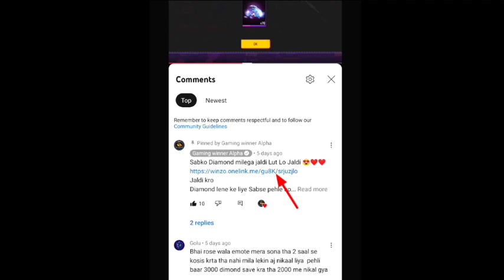Free Fire Charge Buster Skin 1 Spin Trick 😍 | Charge Buster Skin Total Kitna Diamond Lagega 9 June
Jaldi kro
Diamond lene ke liye Sabse pehle apko Mere link Se app install Karna hai, uske Baad Apko App Open Karke new mobile Number se Register karna hai, Dyan rakhna ki ager Apne kabi USs Number se pehle kabi Winzo download Kia hai tho apko diamonds nahi milega or apko apne gar me kisi or ke phone me Winzo download Karna hoga tab apko diamond or Rs.550 Mill jayega, And apko Winzo open hote hi 1 Game bhi Khelna padega ❤️
Jaldi Kro Guys

) aaj raat 12 baje kya aayega free fire 2) aaj raat 12 baje ka updates freefire 3) tonight update of free fire in india 4) Free Fire 9 June New Event 5) Free Fire 9 June Events 6) aaj raat 12 baje ka Updates freefire 7) aaj raat 12 baje kya aayega free fire 8) Free fire 9 June Tonight Updates 9) आज रात 12 बजे क्या आएगा 10) 9 June Tonight Updates Freefire 11) Today night Updates Freefire 12) Free fire 9 June Updates ALOK vs DIAMONDS Best Clash Battle who will win Gameplay Garena Free Fire Live Streamer from India Killing Player with LOUD Volume with total gaming 🤣 TOP COUNTRY FREE FIRE 🤣 1. Garena Free Fire Indonesia 2. Garena Free Fire Brazil 3. Garena Free Fire Brasil 4. Garena Free Fire India 5. Garena Free Fire Indonesia 6. Garena Free Fire Singapore

2) tonight update of free fire ps gamer
3) tonight update of free fire today
6) tonight update of free fire store gaming
7) tonight update of free fire bangla
8) tonight update of free fire india server
9) tonight update of free fire mystery shop
10) tonight update of free fire png
11) tonight update of free fire nkt army
12) tonight update of free fire pc gaming
13) tonight update of free fire tamil
14) tonight update of free fire tomorrow
15) aaj raat 12 baje ka updates freefire
16) today night updates freefire
17) new topup event free fire
18) free fire 9 June new event
19) free fire 9 June events
20) aaj raat 12 baje kya aayega
21) free fire 9 June tonight updates
22) 9 June tonight updates freefire

1) free fire new event
2) free fire new event today
3) free fire new event tamil
4) free fire new event elite pass
5) free fire new event telugu
6) free fire new event malayalam
7) free fire new event india server
8) free fire upcoming new events
9) free fire upcoming new event
10) free fire upcoming events
11) free fire upcoming event
12) today event in free fire
13) today event in free fire tamil
14) today event in free fire in telugu
15) today event in ff
16) today event in free fire malayalam
17) today event in free fire top up
19) today event in free fire emote
20) today event in free fire problem
21) today event in free fire gun skin
22) free fire new event 9 June
23) free fire new event 9 June 2023
24) free fire new event 9 June india
25) free fire new event 9 June
27) free fire new event today
28) Free fire new event Indian server
29) free fire new event today booyah app
30) free fire new event today helping gamer
31) free fire new event today lokesh gamer
32) free fire event 2023
33) new event